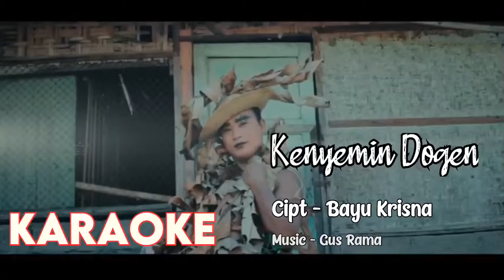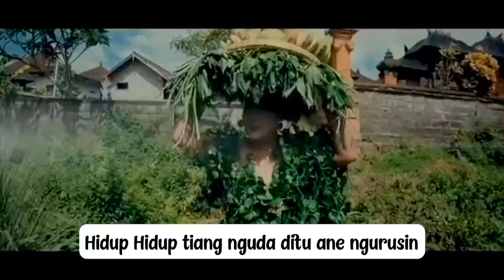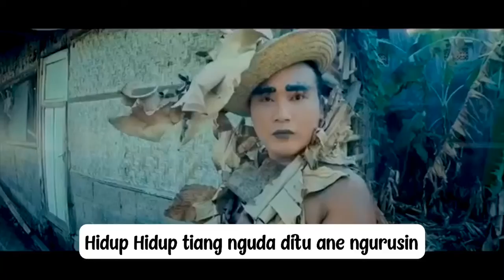KENYEMIN DOGEN - ANDY ROBOKAN (KARAOKE)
Andy Robokan
Kenyemin Dogen

Cipt Bayu Krisna
Music Gus Rama

LAGU  TERUNTUK PARA BUZZER DAN TUKANG NYINYIR
JANGAN MEMAKSAKAN HIDUP SESEORANG UNTUK MENJADI KAMU